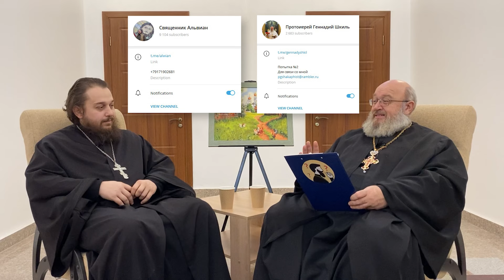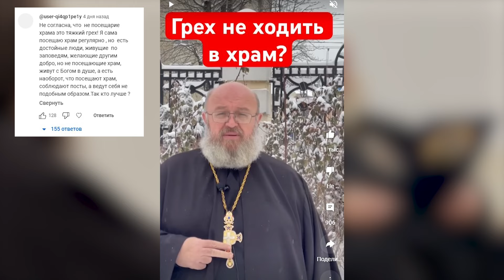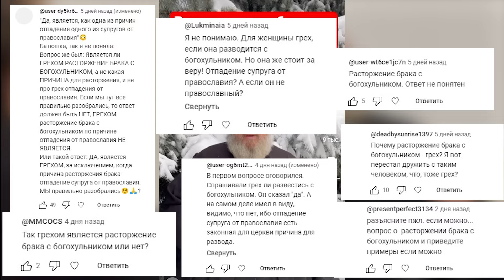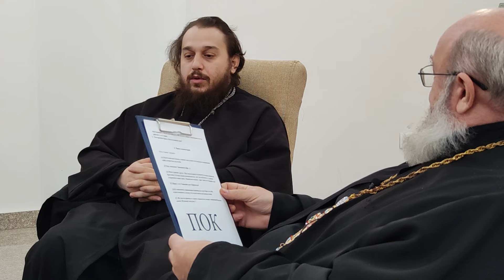ВСУ сбили Ил-76, мат в ПЦУ, Рождественские чтения || СПОРНЫЙ ВОПРОС #18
Эпизоды:
00:00 Начало
01:22 Рождественские чтения
07:45 ВСУ сбили Ил-76
12:30 Представились ко Господу два архиерея
18:00 Мат в ПЦУ
23:11 Спорный вопрос
32:35 Ваши комментарии